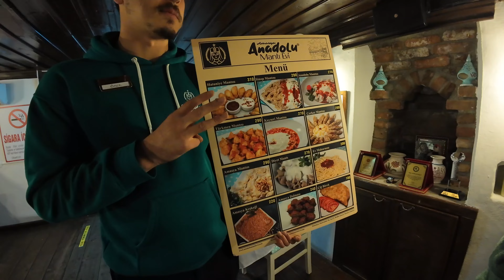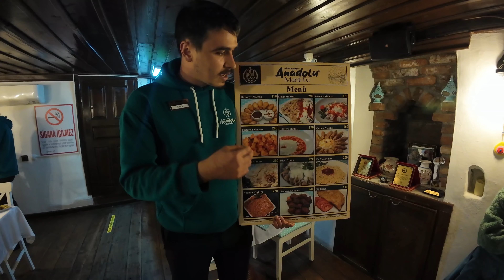Karavan Tatili Yol Üstü Duraklar (Tokat-Sivas)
Video Link:    • Niya - A Finale (Vlog No Copyright Mu...

Song: RAV3R - Loving Me
Music Released by FreeMusicWave.
Link:    • RAV3R - Loving Me [FMW Release] [PROG...